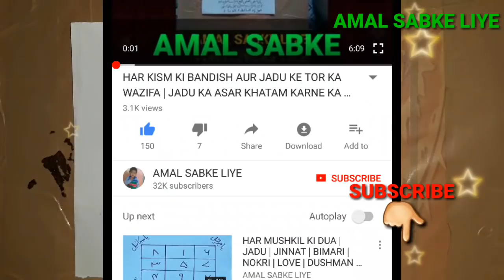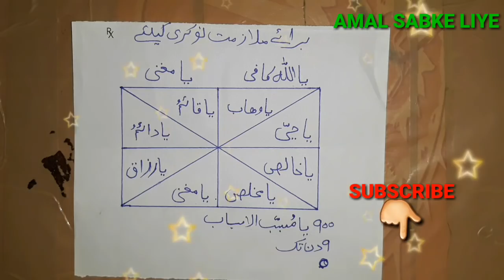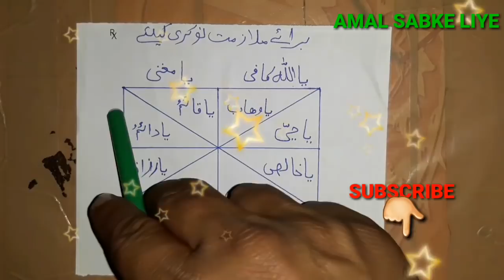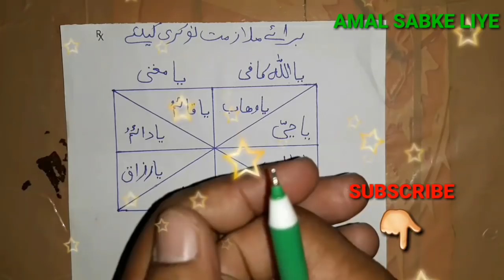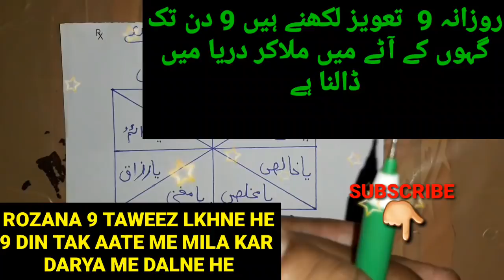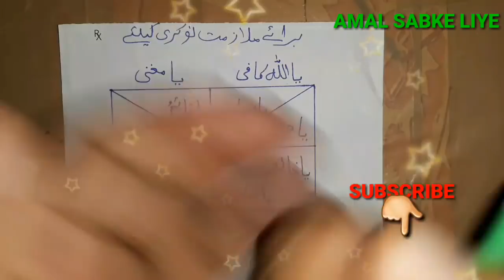Nokri Hasil Karne Ka Wazifa Wazifa For Job | islami madni wazifa for success in Hindi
is vedio me batay gaya he agar koyi shakhs ye chahe meri nokri laga jaye gvt
jobs hasil ho jaye to mujarrab amal mujarrab wazifa he iste mal karo  aur fayeda uthao khas he

Jitne ka moqa

Get ₹75 now! First 5 of my friends to link their bank account on PhonePe get cashback! Use my link now

About me" Molana Muhammad Furqan owais Raza qadri